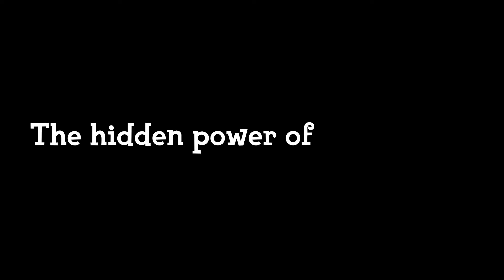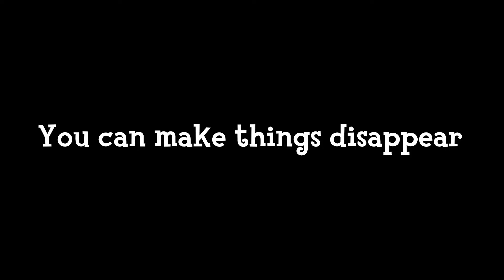I Can't Believe Nintendo Hid These Features in Your Nookphone (I Didn't Even Know THIS Could Happen)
I can't believe Nintendo has been hiding this secret in our Nookphone for over 2 years. I discovered that strange things happen if you use your Nookphone properly. Discover these glitches or hidden features...
Poor Tom Nook...

I deleted my save data to start a new island to be able to make this video. I wanted to know what happened if we did this at the start of the ACNH game.. Who do you prefer between Redd and Tom Nook? It seems that Nintendo has made its choice. I'm going to make videos about Valentine's Day soon, I think... Is it a GLITCH?

This clip is one of a series of Animal Crossing funny moments that I post regularly on this Animal Crossing channel. These ACNH gameplay videos are primarily gathered using the Nintendo Switch in-game video capture feature or a capture card.